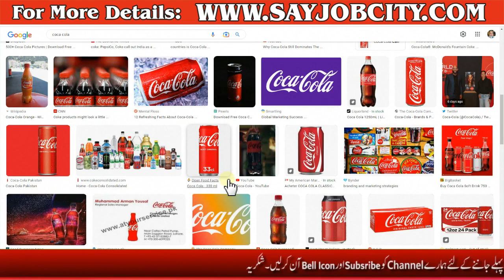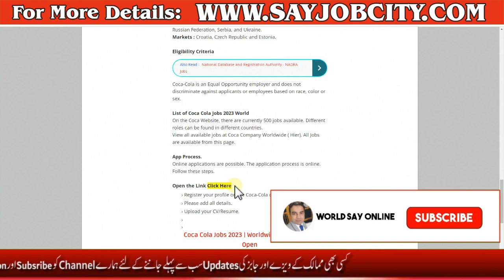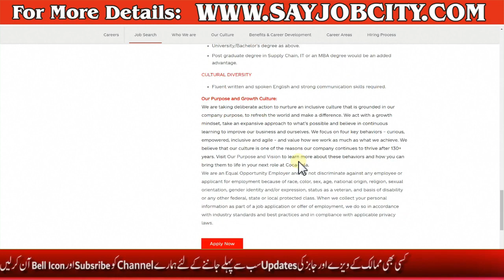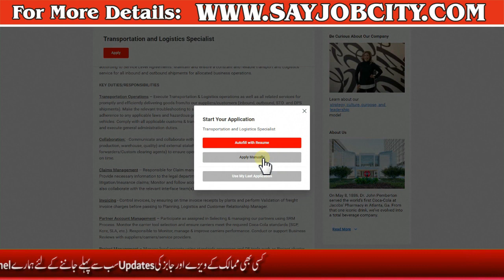Coca Cola General Workers Vacancies | Coca Cola Company Jobs 2023 | How to Apply Coca Cola Jobs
Note: If you have any copyright issue with the content used in our YouTube channel or you find something that belongs to you, before claim it to YouTube, SEND US A MESSAGE and the respective content will be DELETED right away. Thanks for understanding.